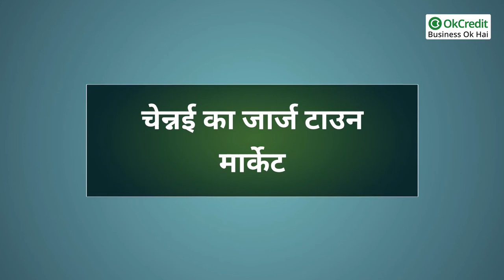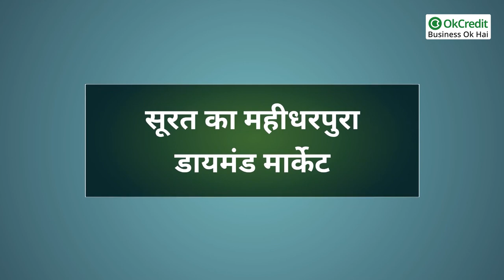INDIA की 10 Historical छोटी Market, जहां पर छोटे कारोबारी व्यापार करके कमा सकते हैं लाभ | OkCredit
INDIA की 10 Historical Market, जहां पर छोटे कारोबारी व्यापार करके कमा सकते  हैं लाभ | OkCredit

विशाल शासन की अमूल्य संस्कृति, परम्पराओं से भरा पड़ा है। इनका प्रभाव आज भी हमारे जीवन में स्पष्ट दिखाई देता है। शताब्दियों में आये अनेक परिवर्तन के बाद भी कुछ चीजें ऐसी मौजूद हैं जिनमें कोई बदलाव नहीं आया है। इसके लिए ऐतिहासिक बाजारों का उदाहरण लिया जा सकता है। कई मार्केट तो 500 साल पुरानी हो चुकी हैं, इनमें भौतिक बदलाव भी हुए हैं लेकिन ये परम्परागत बाज़ार 500 साल पहले वाली वस्तुओं के लिए आज भी मशहूर हैं।
जमाने में आये बदलाव के बावजूद वहां पर इन बाजारों में हो रहे व्यवसाय आज भी पुरानी यादों को ताजा करते हैं। इन बाजारों में आज भी पारंपरिक वस्तुएं बिक रहीं हैं और लोगों को इन बाजारों से काफी लाभ भी मिल रहा है।